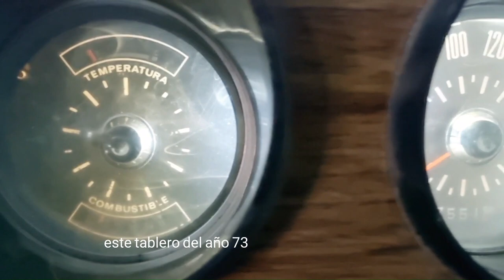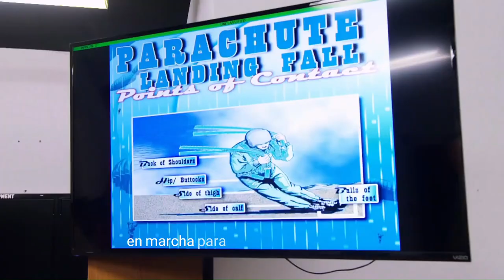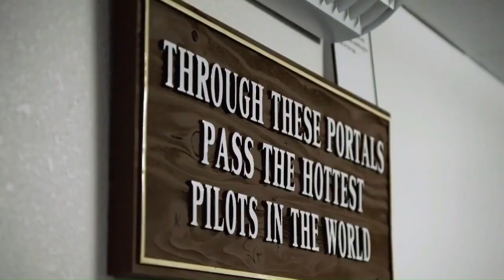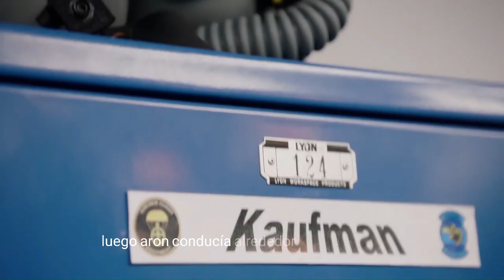10 CURIOSIDADES, Aaron Kaufman, Gas Monkey Garage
10 COSAS QUE SEGURO NO SABÍAS de Aaron Kaufman, EX Gas Monkey Garage